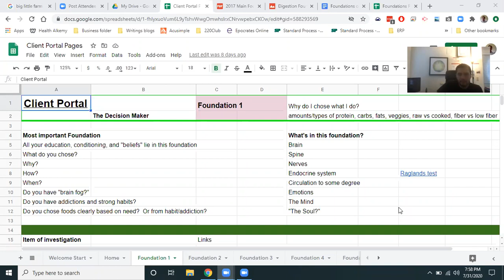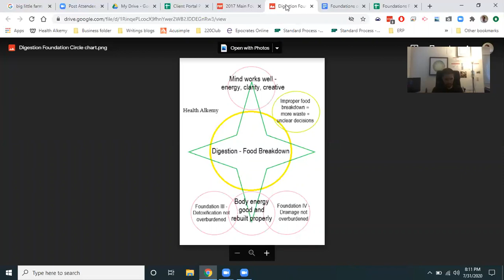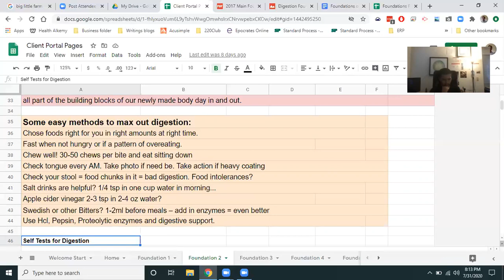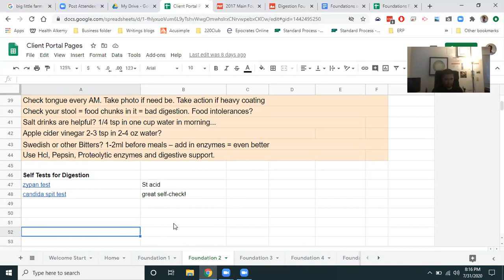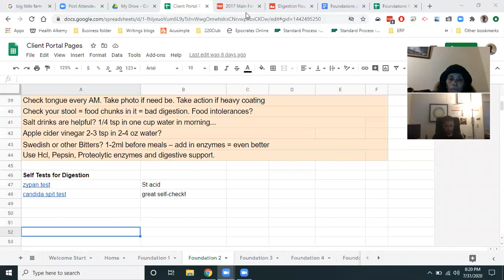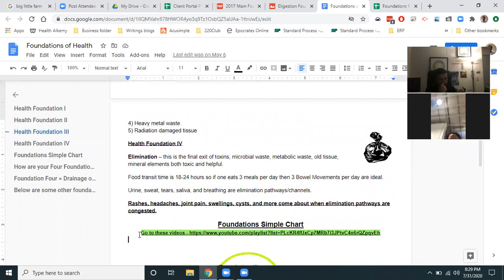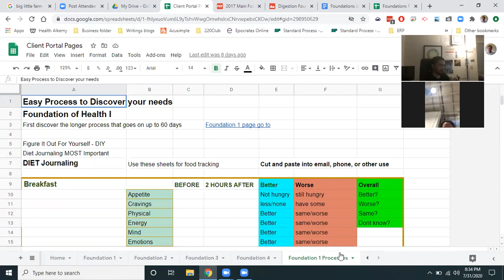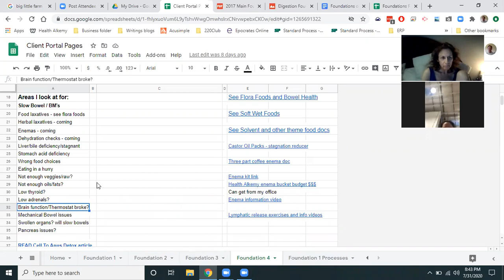Introduction To Summer Cleanse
How Immunity relates to Detoxification and Cleansing - via my Four Foundations model.